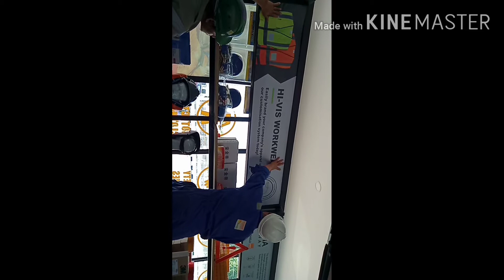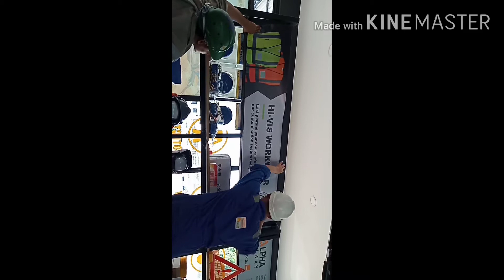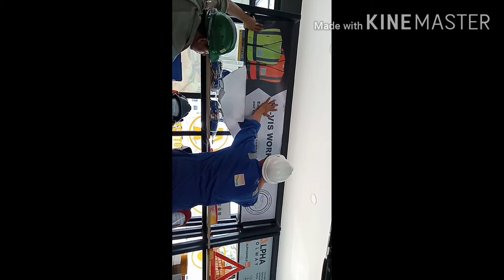Buhay OFW stick the sticker on plywood frame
Get some idea